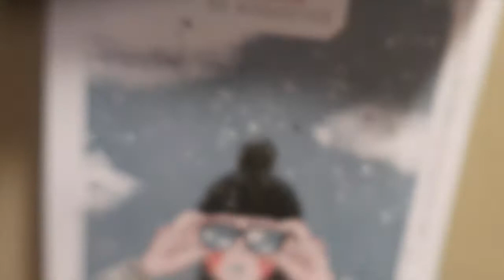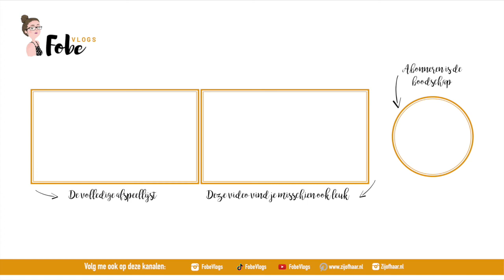Een mega-grote opruimbui 🌻 Zonnige zomervlogs #28 | FobeVlogs #100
║ EXTRA INFO ║
In deze zonnige zomervlog heb ik mega grote opruimbui, neem ik mijn volledige appartement onder handen, ga ik naar de tandarts en vier ik mijn 100ste vlog op FobeVlogs.